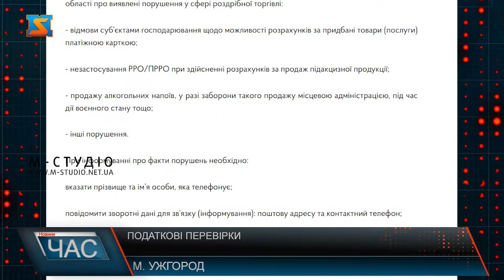Податкові перевірки. Зміни у законодавстві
Фахівці Головного управління Державної податкової служби у Закарпатській області звертають увагу на зміни у законодавстві. Так,  Законом України від 15 березня 2022року №2120 «Про внесення змін до Податкового кодексу України та інших законодавчих актів щодо дії норм на період дії воєнного стану» відновлено можливість проведення фактичних перевірок суб’єктів господарювання зокрема, щодо незабезпечення можливості проведення розрахунків за товари  чи послуги з використанням електронних платіжних засобів. Перевіряти підприємців на забезпечення можливості розрахуватися електронними платіжними  засобами відтепер будуть податківці Закарпаття. Найбільш поширений і зручний спосіб оплати наразі – банківською карткою. Нагадаємо, раніше усі перевірки підприємців були заборонені під час війни. А зараз вступив у дію Закон України від 15 березня 2022року №2120-IX «Про внесення змін до Податкового кодексу України та інших законодавчих актів щодо дії норм на період дії воєнного стану». Податківці звертають увагу, що громадяни можуть інформувати Головне управління ДПС у Закарпатті про виявлені порушення у сфері роздрібної торгівлі. Зокрема про відмови суб’єктами господарювання щодо можливості розрахунків за придбані товари (послуги) платіжною карткою; незастосування РРО/ПРРО при здійсненні розрахунків за продаж підакцизної продукції; продажу алкогольних напоїв, у разі заборони такого продажу місцевою адміністрацією, під час дії воєнного стану тощо.  При інформуванні про факти порушень необхідно: вказати прізвище та ім’я особи, яка телефонує; повідомити зворотні дані для зв’язку (інформування): поштову адресу та контактний телефон; надати чітку інформацію про порушника: повну адресу об’єкта (населений пункт, назву вулиці та номер будинку (споруди), назву зупинки тощо), назву об’єкта (супермаркет, магазин, кіоск тощо), назву суб’єкта за можливості; чітко вказати, яке порушення виявлено.